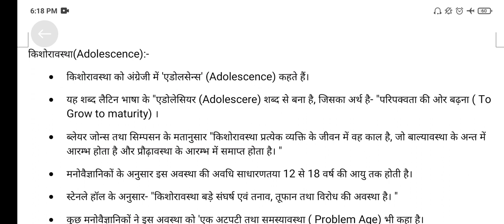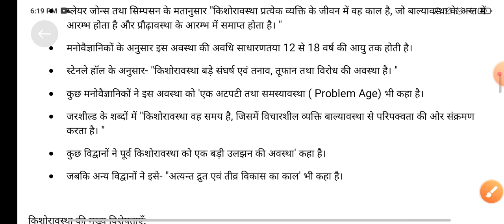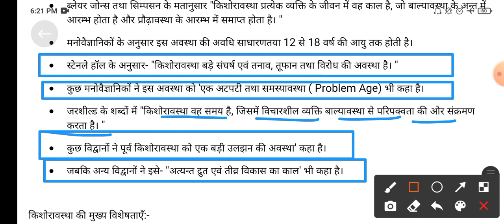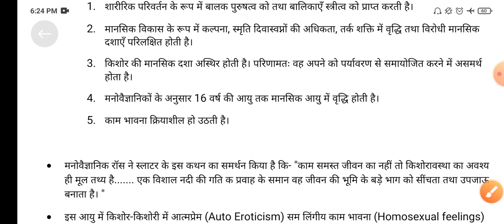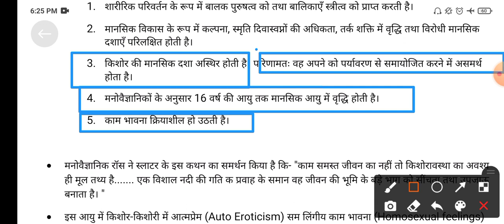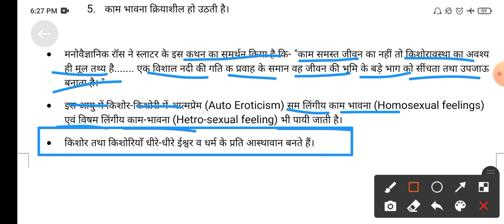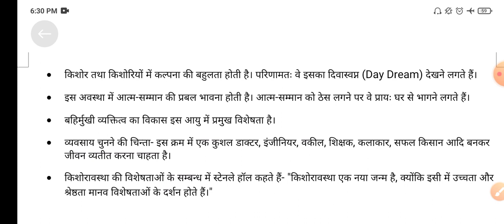शिक्षाशास्त्र | Education | BA 2nd Year Paper 1 | शिक्षा-मनोविज्ञान | Part-7 | By Devesh Shukla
शिक्षाशास्त्र | Education | BA 2nd Year Paper 1 | शिक्षा-मनोविज्ञान | Part-1 | By Devesh Shukla

understand the concept of educational psychology, understand the method of studying human behavior, definition and nature of educational psychology, relation between education psychology, importance of educational psychology for teacher, method of educational psychology - introspection, observation, experimental and case study, concept of learning, theories of learning, condition reflex theory, theory of trial and error, insight of theory, role of motivation in learning laws of learning, individual difference and it's and educational importance, concept of intelligence and I.Q., concept of emotional intelligence and E.Q., definition of personality and it's determinant, mental health, meaning and ways of promoting mental health, education of exceptional children gifted, creative and backward, shiksha shastra, shiksha manovigyan ka arth, meaning of educational psychology, B.A. second year, education for MA, education for BA, pedagogy, shiksha manovigyan, शिक्षाशास्त्र, शिक्षा मनोविज्ञान, शिक्षा मनोविज्ञान का अर्थ, 2021 new syllabus, manovigyan, manovigyan man ka vigyan, manovigyan, shiksha shastra, shiksha manovigyan, manovigyan, definition of psychology, definition of educational psychology, manovigyan ki paribhasha, shiksha manovigyan ki paribhasha, kya hota hai manovigyan, janiye manovigyan ke bare me, manovigyan kise kahte hai, educational psychology according new syllabus, psychology according new syllabus, what is psychology, what is educational psychology, manovigyan kise kahte hai, shiksha manovigyan kise kahte hai, what is education, what is definition of education, shiksha shastra for MA, master of arts in education, shiksha shastra for BA, education for Master of arts, एम. ए. सेमेस्टर वाइज, MA semester voice, first semester in MA, first semester in BA,